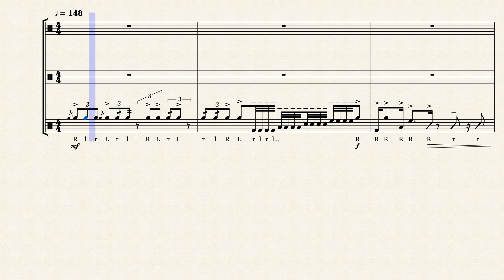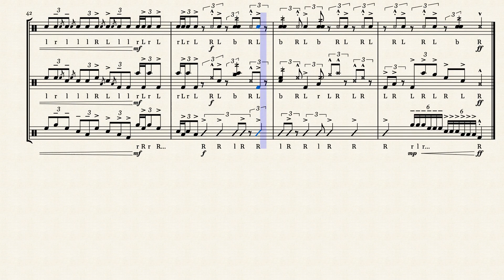New Battery Etude: "Bandit"